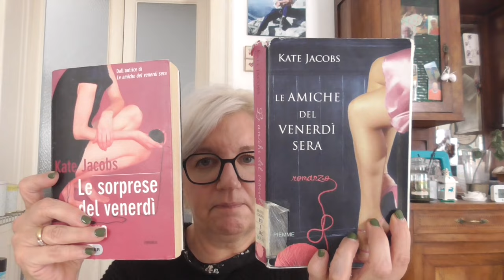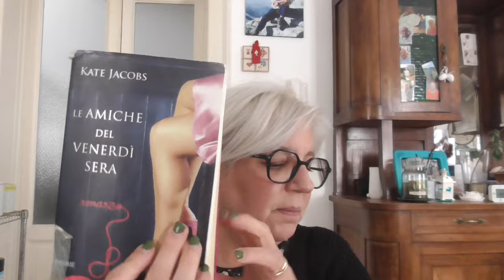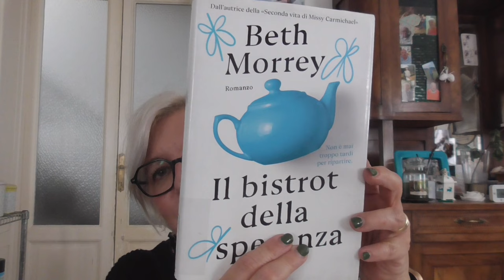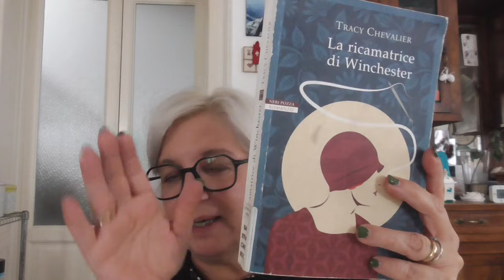Ultime letture : Letti e riletti del periodo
Libri riletti:
Le amiche del venerdì sera di Kate Jacobs
Il club dei ricordi perduti Copertina flessibile di Ann Hood

Letti:
Il bistrot della speranza di Beth Morrey